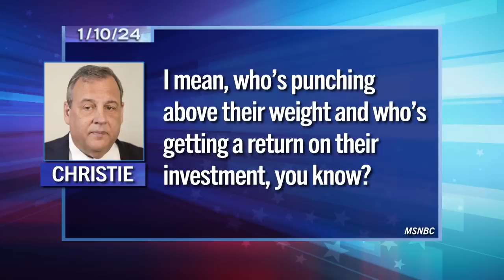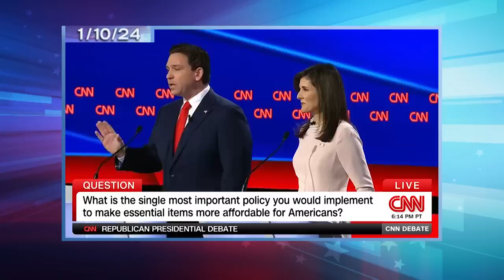Trump Rants in Court During Fraud Trial; Christie Caught on Hot Mic Dissing Rivals: A Closer Look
Seth takes a closer look at the judge in Trump's New York fraud trial allowing Trump to speak during closing arguments less than a day after Trump and his lesser-known GOP rivals made their case for the GOP nomination.

Check out Seth and Josh Meyers' Family Trips podcast wherever you get your podcasts!

Trump Rants in Court During Fraud Trial; Christie Caught on Hot Mic Dissing Rivals: A Closer Look - Late Night with Seth Meyers